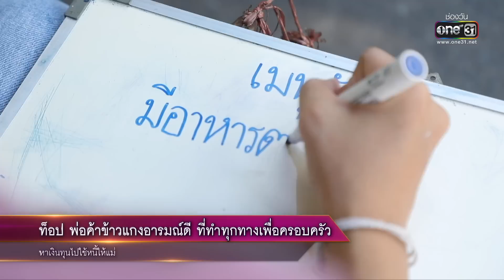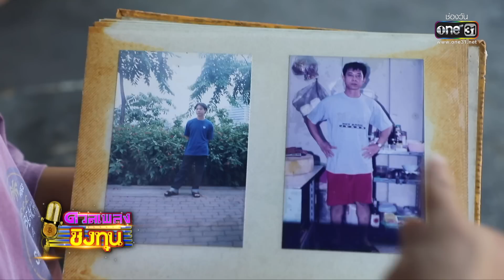ดวลเพลงชิงทุน | EP.1022 (3/4) | 15 ส.ค. 65 | one31